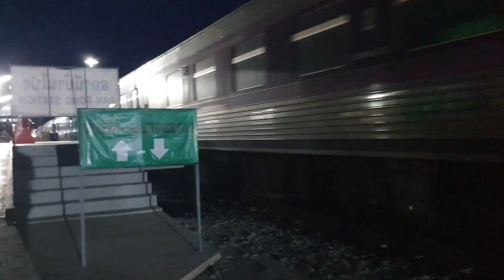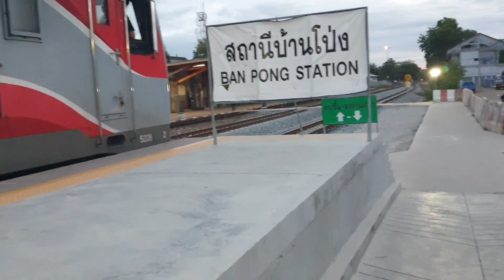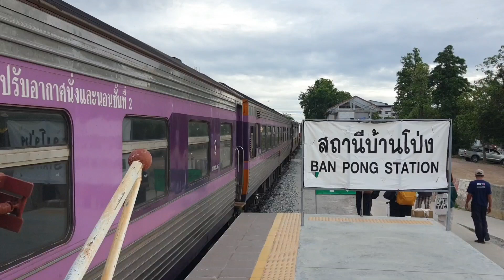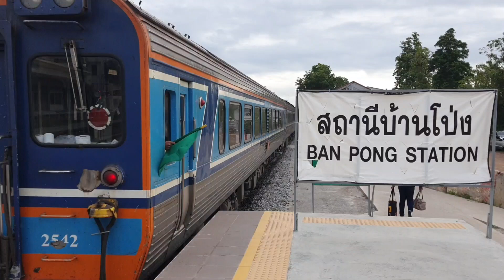รวมรถไฟรอบเช้าบ้านโป่ง(5/9/2023) 352 168 86 170 44 84